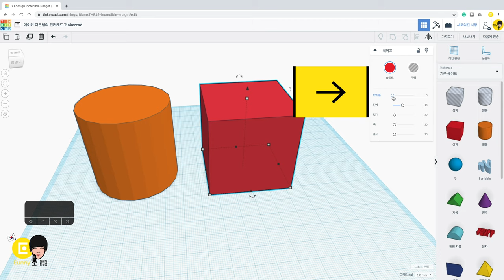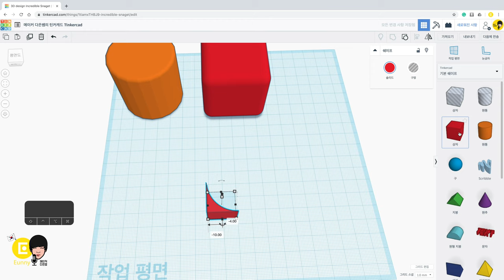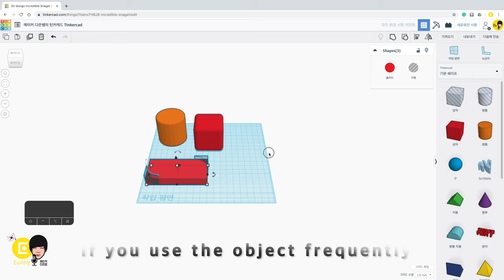16. Rounded Edges - Tinkercad Basic Tutorials | 3D modeling how to make